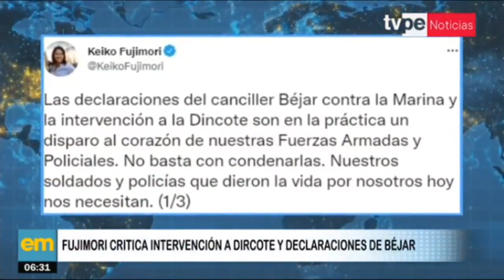Fujimori sobre Béjar: “Son en la práctica un disparo al corazón de las Fuerzas Armadas y policiales”